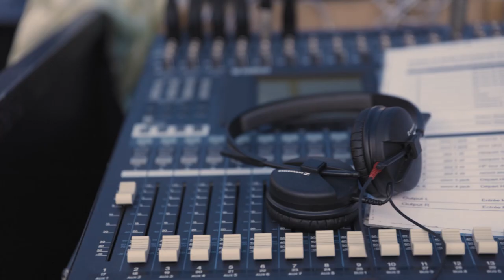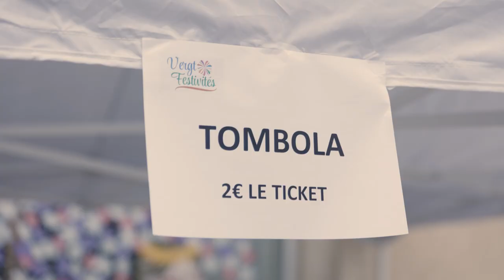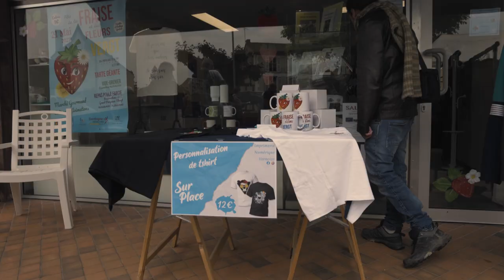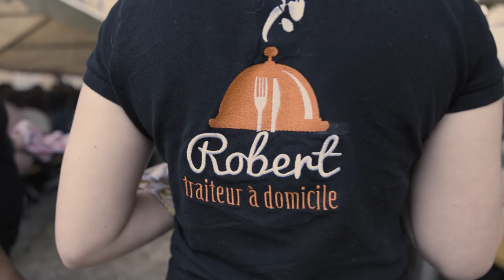Fête de la fraise à Vergt ! (la plus grande tarte aux fraises)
Nous avons le plaisir de vous embarquer pour un reportage à la fête de la fraise à Vergt en Dordogne.
Un grand merci de nous avoir fait confiance pour la réalisation de ce film.

Réalisé par Onde Productions (audio/visuel)
-Réalisation vidéo
-Studio d'enregistrement
-Édition et diffusion numérique.